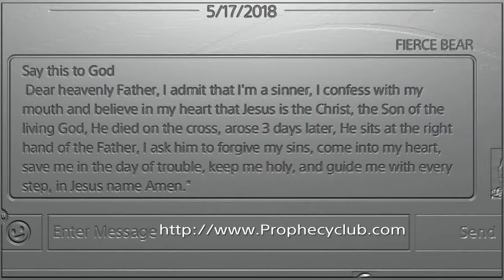BLUE BLACK & CHROME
BLACK HOLE VS BLUE STAR